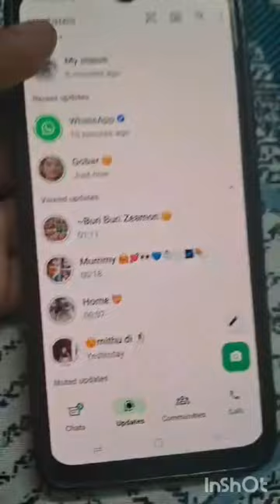30.7.24 itz my birthday//birthday celebration 🎂 🎈 🎉 🎉